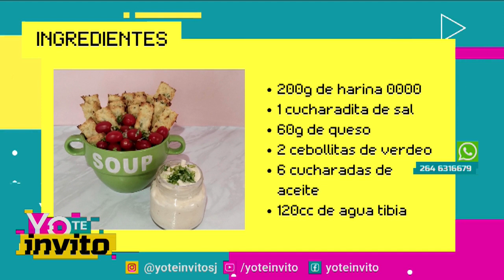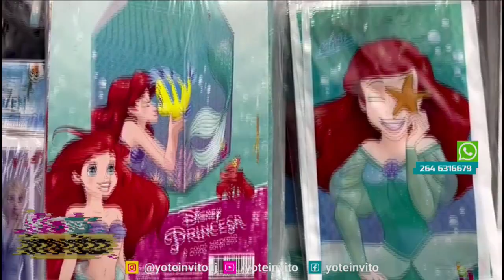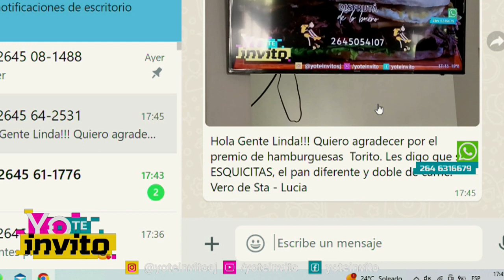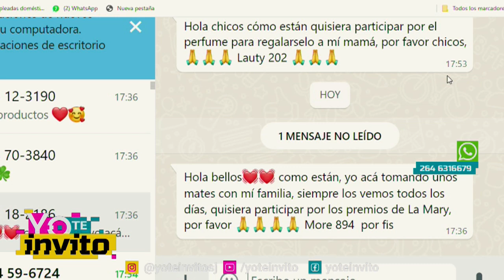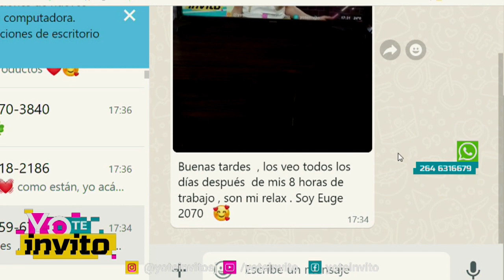Yo Te Invito - Miércoles 20 de Septiembre 2023 - Parte 2